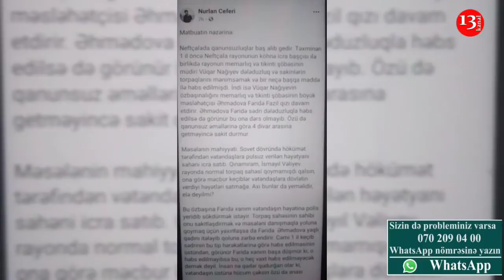"Utanıb xəcalət çəkmir, sən kimsən ki,yaşlı qadına ƏL QALDIRIRSAN?"-Neftçalada QARŞIDURMA